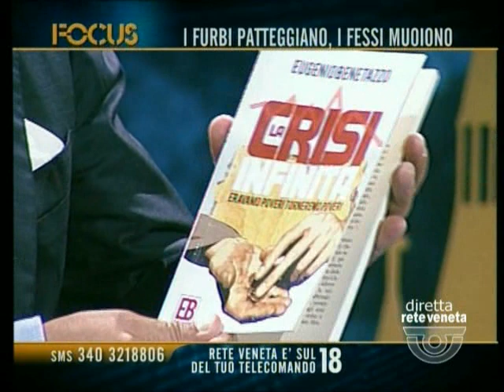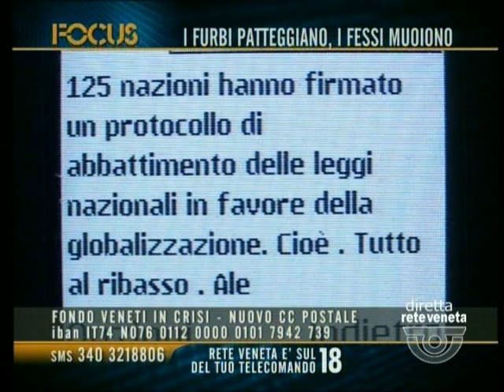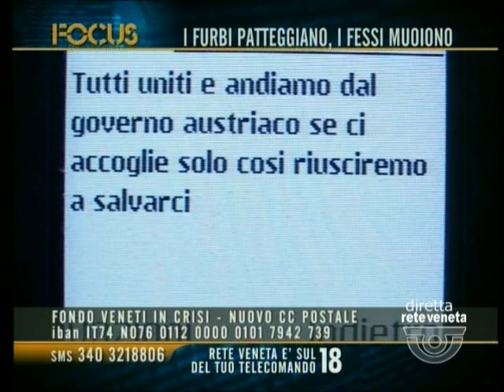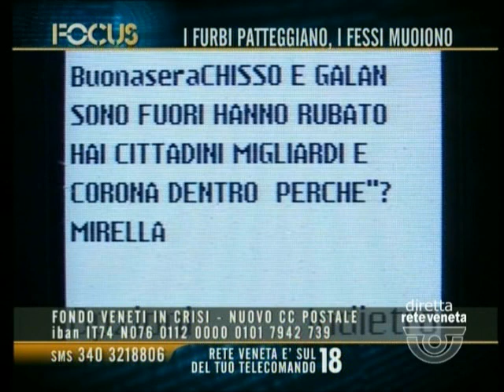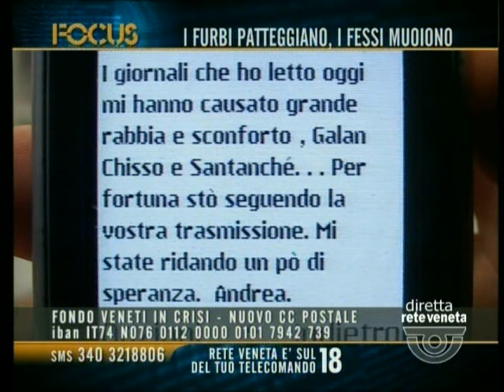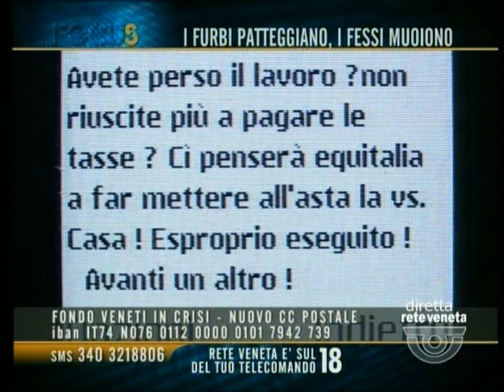Avere il cerino in mano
Eugenio Benetazzo descrive ed analizza il futuro del mercato del lavoro e lo scenario economico che attende l'Italia